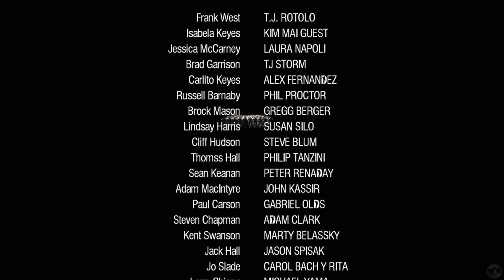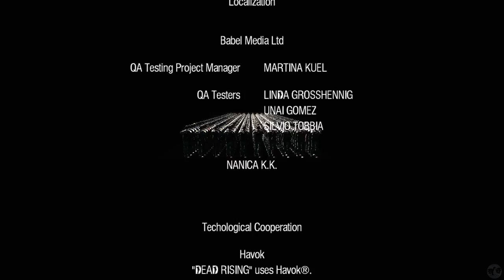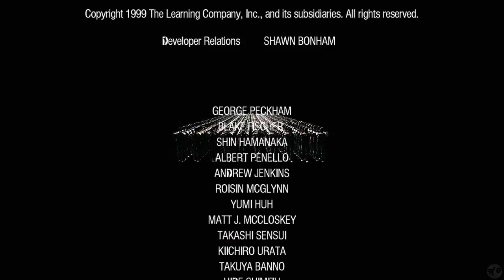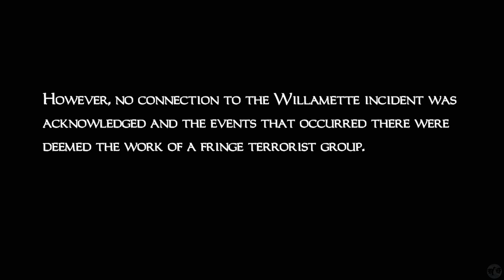Let's Play Dead Rising Part 14 [PS5] True Ending (Blind)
🐧 Welcome to our blind let's play Dead Rising Part 14 for the PS5: True Ending. This is 2016 Frank West & winner of our latest community choice horror game, we dive into the shoes of the photographer Frank West as he tries to uncover the mysteries of zombies infesting a town. This is not the remake of Dead Rising, Dead Rising Deluxe Remaster. This is the 2016 ten-year anniversary edition of Dead Rising. So let's dive into a classic to see what made this latest Capcom game so great.

🐧 Link to all our playthroughs, including this one - Dead Rising 2016 for the PS5

🐧 Thank you capcom for this innovative zombie action adventure sandbox horror game.

🐧 About deadrising (from the fandom): Dead Rising was first released on the Xbox 360 on August 8, 2006, and was ported to the Nintendo Wii as Dead Rising: Chop Till You Drop on February 24, 2009. A mobile version of the game was released in 2010, and the game was re-released with the Dead Rising Collection in 2014.

Dead Rising's story centers on Frank West, a photojournalist who, in 2006, ends up trapped in a shopping mall in the fictional town of Willamette, Colorado that is infested with zombies. Frank must defend himself from zombie attacks, rescue survivors, contend with crazed psychopaths, and stay alive while still attempting to uncover the truth behind the incident. The player controls Frank as he explores the Willamette Parkview Mall, using any available object as a weapon. The player can complete several main and optional missions to earn prestige points (PP) and gain special abilities. The game is designed as a sandbox game and features several endings, depending on the decisions the player makes along the way.

Dead Rising has spawned several sequels, including Dead Rising 2, Dead Rising 2: Off the Record, Dead Rising 3, and Dead Rising 4.

In July 2016, Capcom announced that the Dead Rising would be re-released on Xbox One, PlayStation 4, and Microsoft Windows. A remastered version was released on September 16, 2016, along with Dead Rising 2 and Dead Rising 2: Off the Record.

🐧 Reviews: Metacritic: 85% score with 7.4 user rating. Some reviews:
- GameBrink 84%: A unique, inventive, and fun game that youll most likely want to play and own due to its huge amount of replayability from random slash-a-thons to side quests and item discovery; you can spend a whole lot of time in this game. Then again if the save system and RPG leveling system turn you off you might be better off renting it first.
- 1Up 80%: A relentlessly inventive game worth the price of entry...The experience is flawed -- some might say hampered -- by the save system and curiously designed game structure. But whether you 'get it' or not, Dead Rising nevertheless provides a wealth of secrets and mysteries for both eager gamers and the adventuresome.
- KillerKarado 10/10: Fantastic game. Literally my favorite game of all time.

🐧 Chapters
00:00 Dead Rising
00:51 Intro
01:01 Generator
05:49 The Queens
24:58 The Serum
29:07 Leveling Plan
30:55 Tunnel of Zombies
37:37 XM3 Prototype Tank
42:25 Santa Cabeza
45:50 Brock
50:32 True Ending
51:50 Credits
56:06 Epilogue
57:14 Final Thoughts & Thank You
1:02:24 Outro